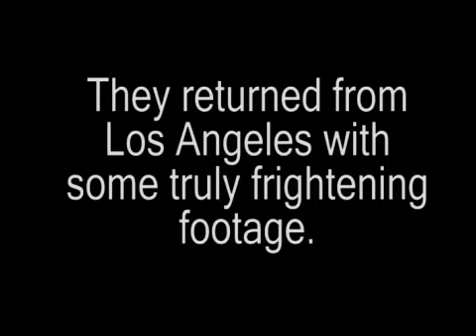BusterSports.com Undercover - Lane Kiffin's CA Estate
The Buster Sports Undercover Film Crew broke into Lane Kiffin's brand new California home and stumbled upon the new head Trojan displaying some affection for one of his newest verbal commits, the 13 year-old David Sills.